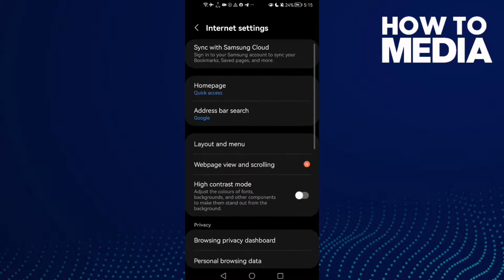How to Find Homepage Privacy report Settings on Samsung Internet Browser App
in this video we discuss :